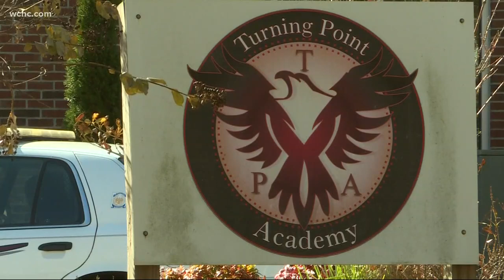Dramatic exit following court for teacher accused of indecent liberties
Whitney Baker ran to an awaiting car, which then sped off following her first court appearance in Cleveland County.